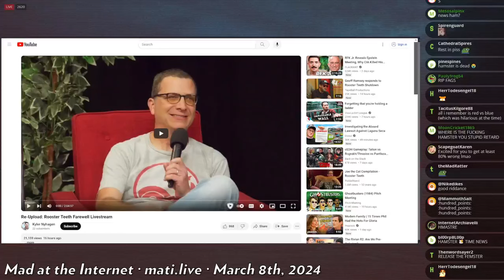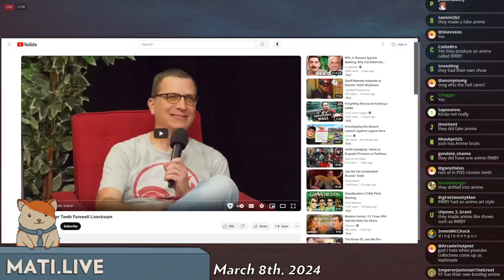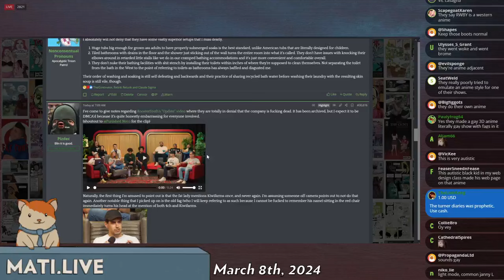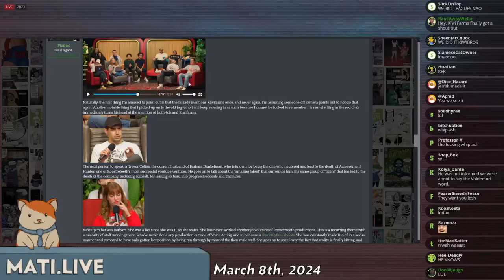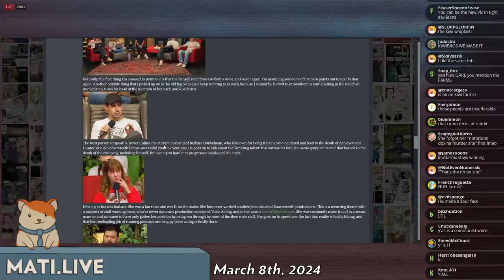RoosterTeeth turns belly up - Mad at the Internet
RoosterTeeth kicks the bucket and has a big cope stream about it.